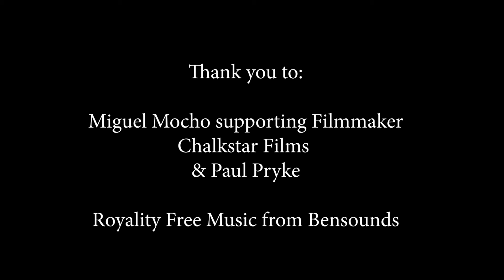AZURA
Made by students on the BFI Academy at Film Oxford 2018